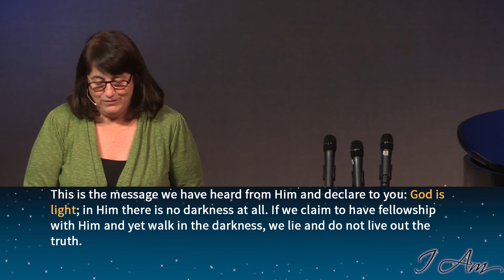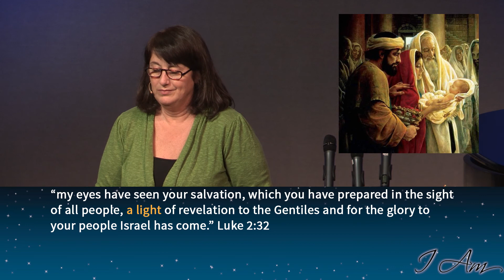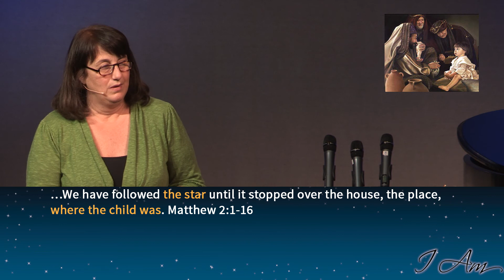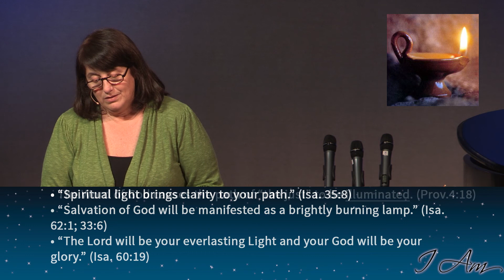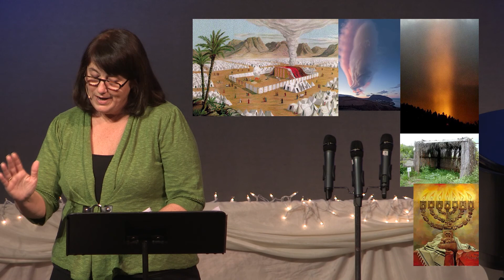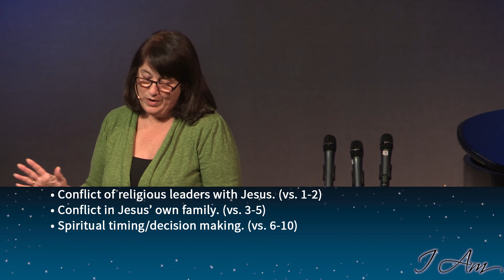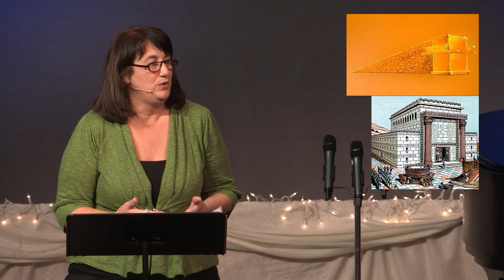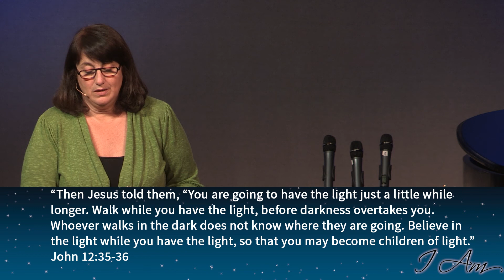I Am - The Light of the World | 12-29-2013 | Jean